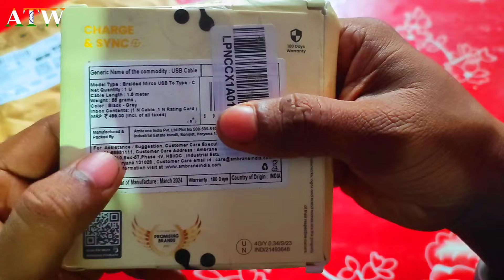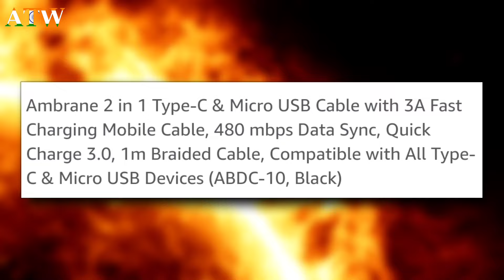Ambrane 2 in 1 Type-C & Micro USB Cable with 3A Fast Charging Mobile Cable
Namaskar dosto aaj maine es video me Unboxing or review kiya ambrane ka 2 in 1 usb Cable ko. mujhe umid hai aapko ye video pasand aayegi to video ko like kare comment kare share kare or channel ko subscribe kare. dhanyawad

how to make 2 in 1 otg cable,
what is a usb hub